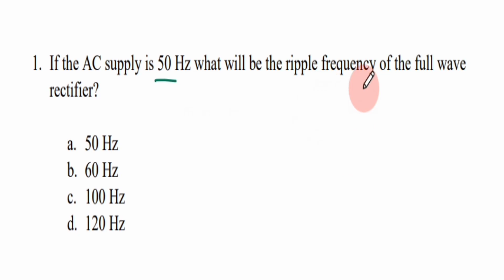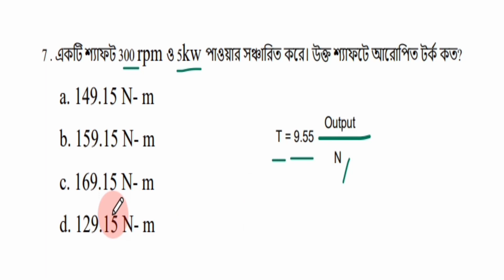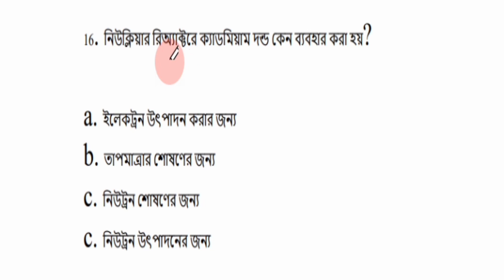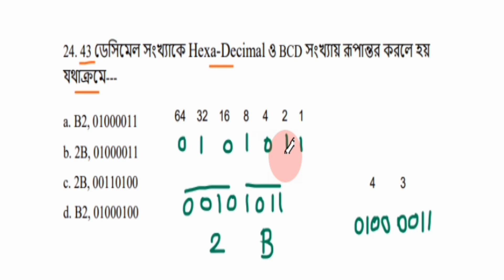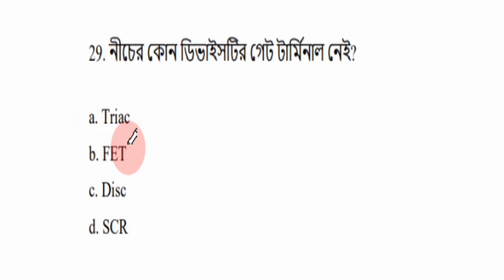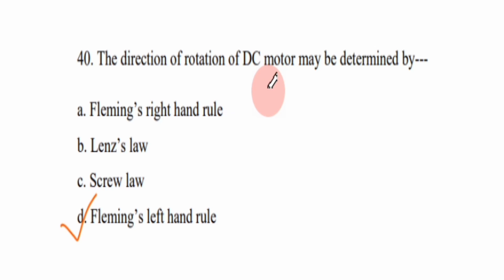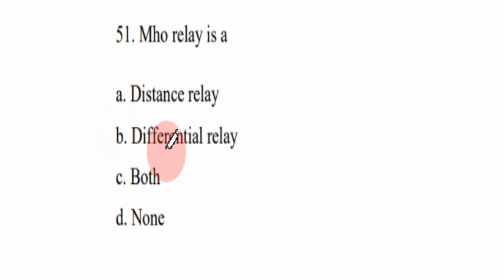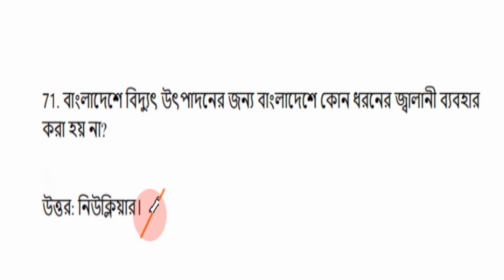ইলেকট্রিক্যাল এবং পাওয়ার সেক্টর সম্পর্কিত MCQ সমাধান ।। BREB RPCL CPGCBL DESCO BADC ।।